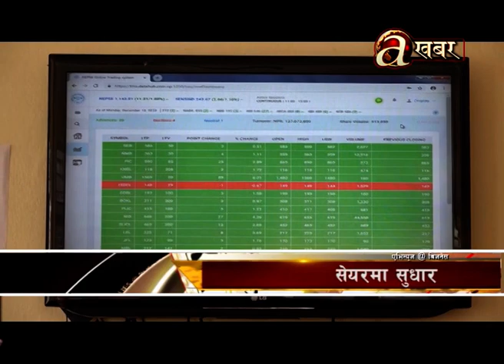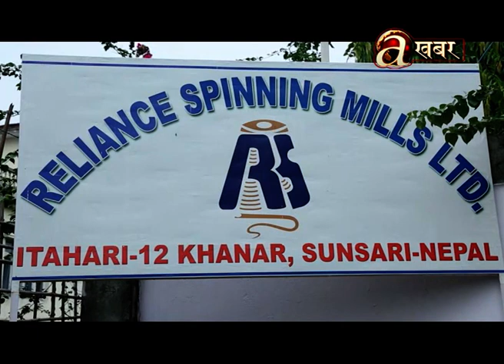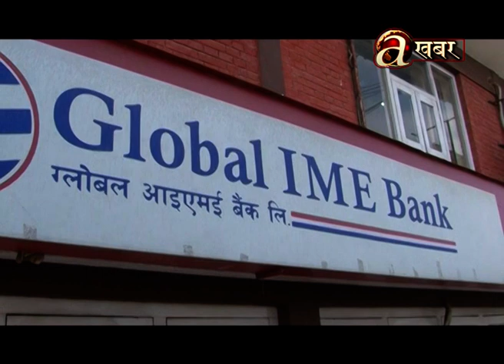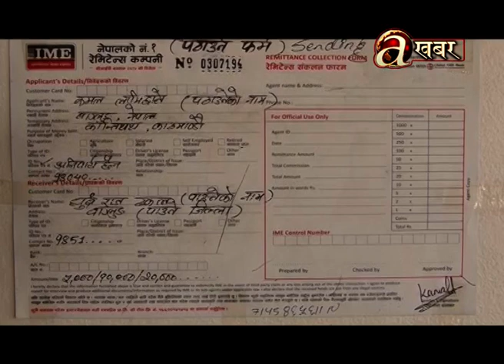Avenues @ Business - 23.04'19